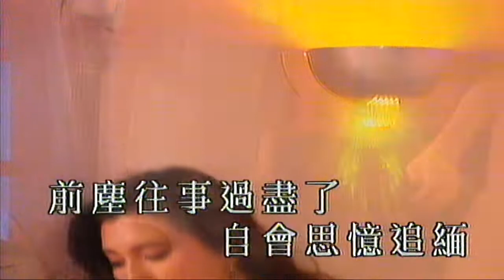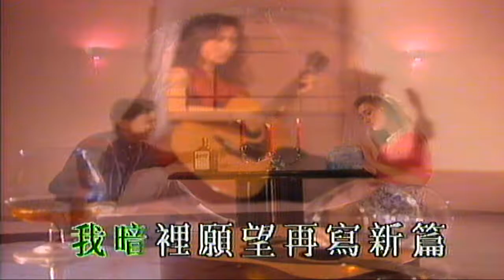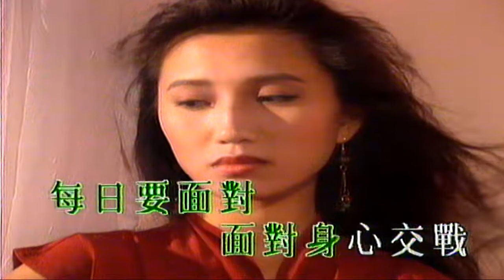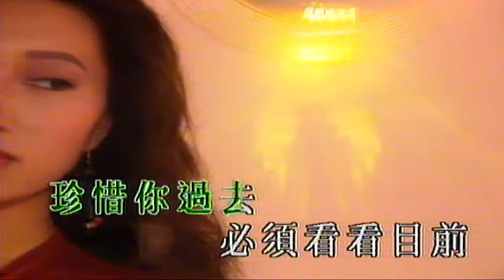幾個風雨天 （音樂）甄妮 飛圖王子